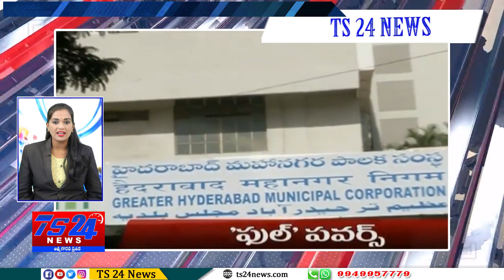Speed News||TS24 News